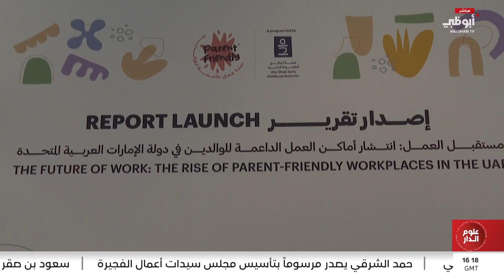هيئة أبوظبي للطفولة المبكرة تطلق تقرير "الأثر" لبرنامج علامة الجودة لبيئة عمل داعمة للوالدين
تقرير:مها ياسر